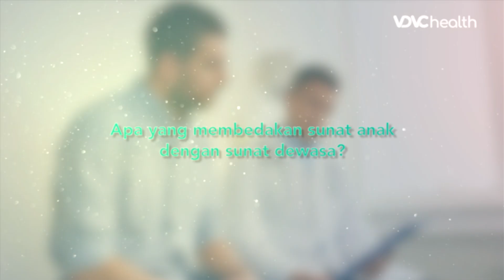Hal Yang Boleh dan Tidak Boleh Dilakukan Setelah Sunat Dewasa | Kata Dokter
Ada berbagai alasan sehingga seseorang perlu menjalani prosedur sunat dewasa. Ada yang karena alasan keagamaan, preferensi seksual, atau karena penyakit medis seperti kulup penis yang mengalami kelainan atau adanya gangguan letak lubang kencing. Nah setelah menjalani prosedur sunat dewasa, ada hal yang boleh dan tidak boleh dilakukan guna pemulihan. Simaklah penjelasan dr. Muhammad Husein berikut ini.